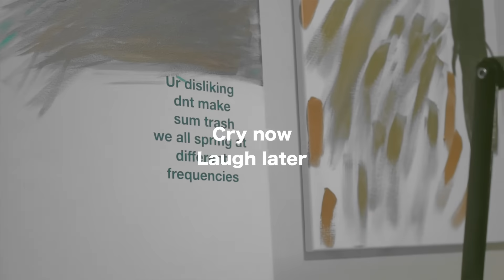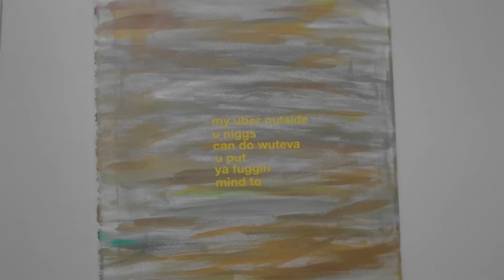Jo Compadre - Infield Chronicles: Episode 3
More details and insights about Compadre's Infield Chronicles / activities working on Merch and talking about whats makes a whole team  machinerie work with Loss.